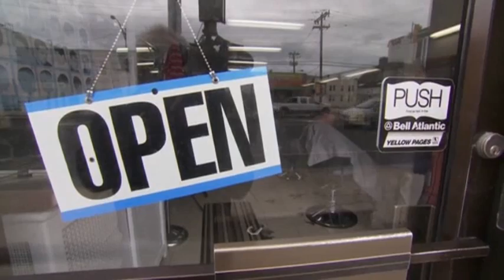Atlantic City Barber: 'We've Been Fortunate'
Residents of Atlantic City in New Jersey have begun the long process of clearing up the storm damage left by Sandy. With gas supplies scarce, many stations closed up shop. Casinos also remained closed on Thursday. (Nov. 1)